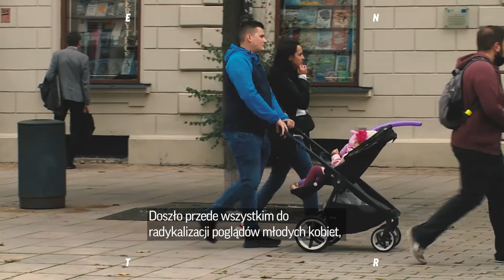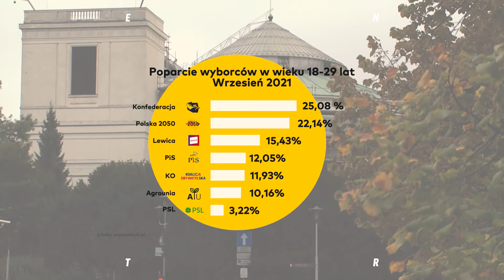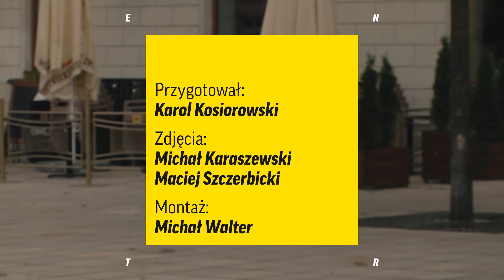Kogo popierają młodzi wyborcy? Parlament wyglądałby zupełnie inaczej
PiS, KO, Lewica, PSL, Konfederacja, Polska 2050... Gdyby w wyborach głosowali tylko młodzi Polacy, rozkład sił w Sejmie wyglądałby zupełnie inaczej. Karol Kosiorowski sprawdza, z czego to wynika.